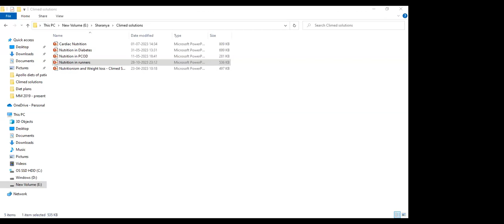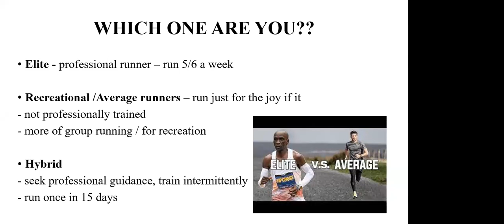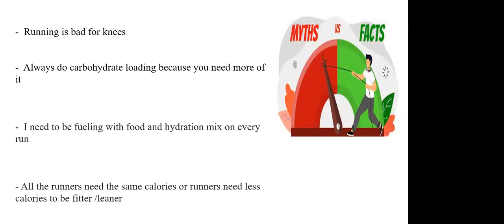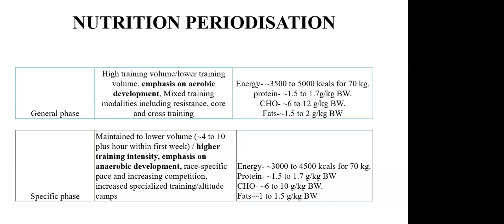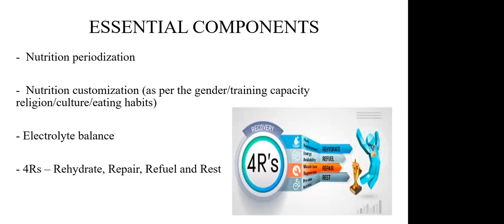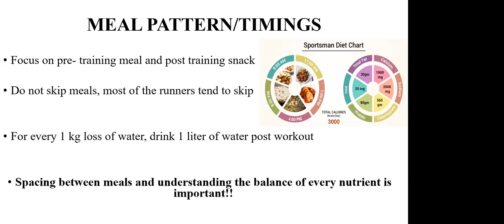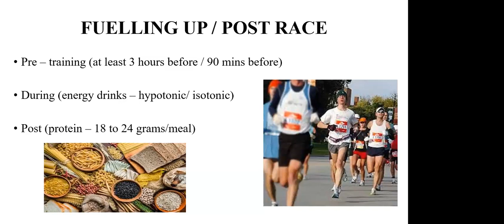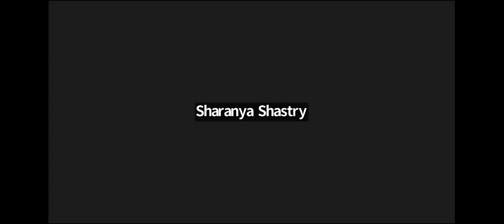Exclusive Certificate Webinar on Nutrition and Diet for Runners | Ms. Sharanya Shastry | CliMed